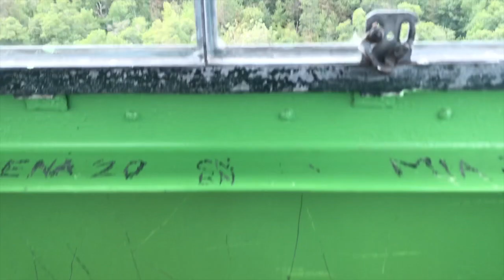He was so mad!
i do a lot in this video, but i felt that this was a good title. idk what else to say. love you thanks